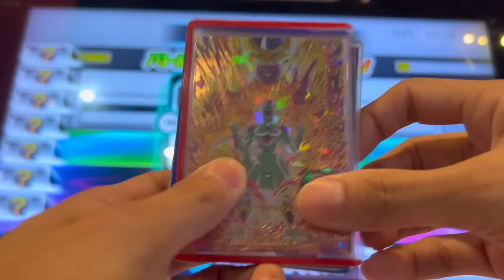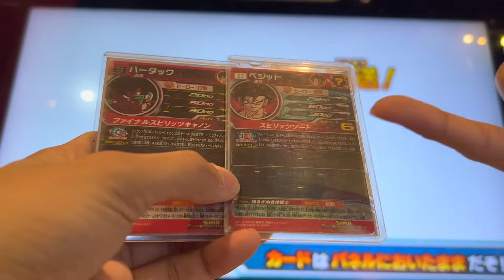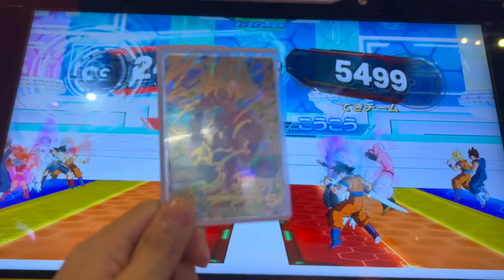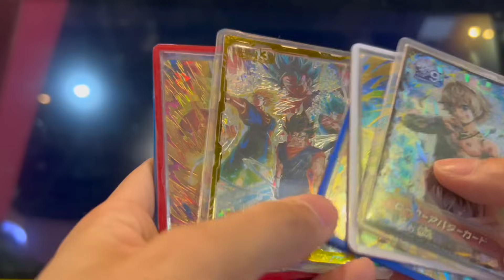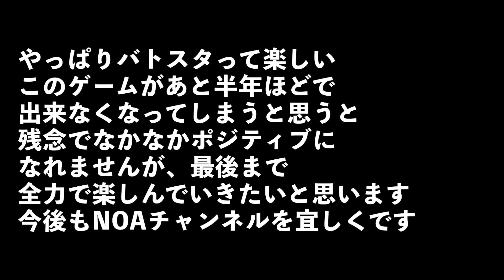【ガチデッキ】1200分の1ベジットを使ってバトスタで無双したい！！！